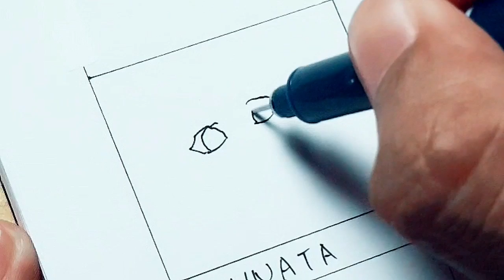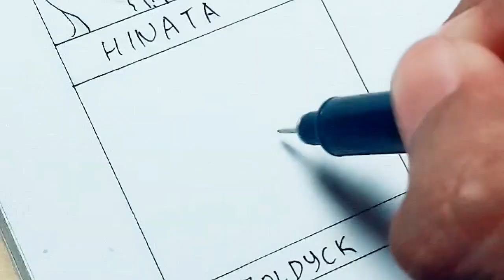LIVE TikTok Part 13 | Hinata - Denji - Gojo dll. | 6 Karakter Terkeren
Terimakasih sudah mampir, kali ini sketsa anime terbaru part 13. Tonton sampai habis ya!